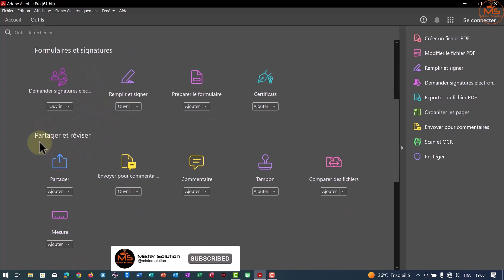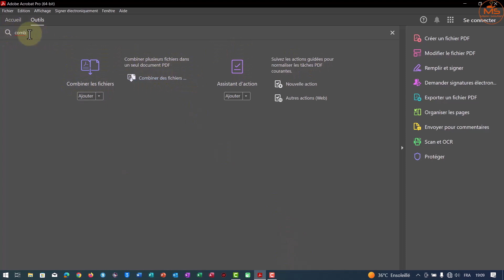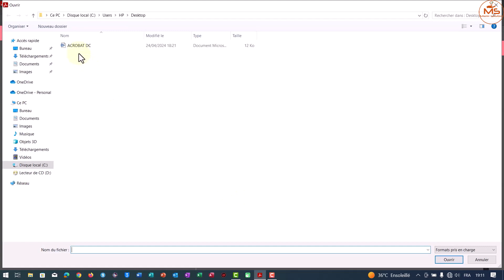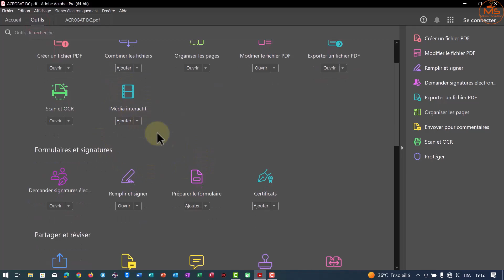Découvrir l'écran des outils d'Adobe Acrobat - Essentiel d'Adobe Acrobat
Dans cette vidéo nous allons découvrir ensemble l'ecran des outils d'adobe acrobat.
l'ecran des outils d'adobe acrobat vous permet d'avoir accès à tous les outils disponibles dans adobe acrobat .
Cette vidéo peut-être utile pour les cas suivants:
aperçu sur l'écran des outils d'adobe acrobat
Utiliser les outils d'acrobat
Changer le thème d'affichage sur adobe acrobat
Ajouter la couleur sombre sur adobe acrobat

Mister Solution®